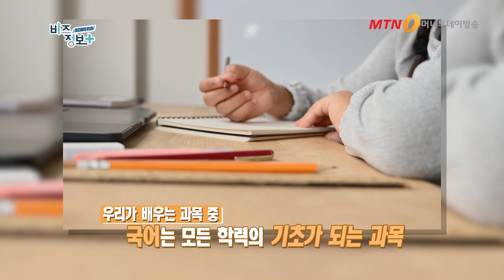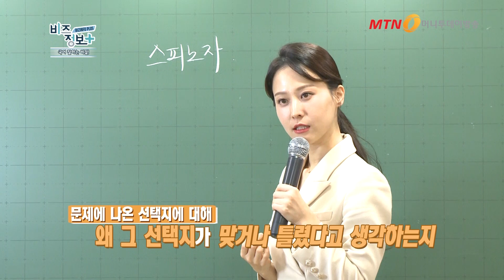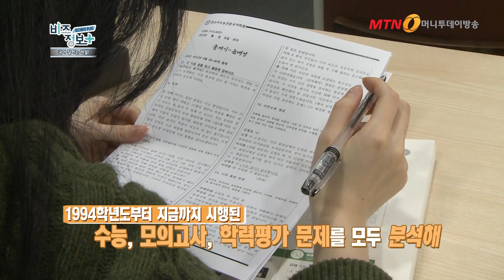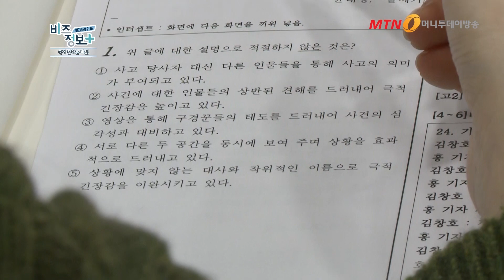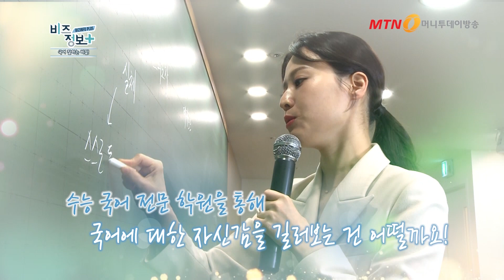텔레비전에 내가 나왔으면 정말 좋겠네~ 정말 좋겠네~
[정수아수능전문국어학원]이 신영일의 비즈정보 플러스에 수능국어에서 독보적 체계를 가진 학원으로 소개되었습니다. 많은 수험생 분들에게 도움이 되었으면 좋겠습니다~